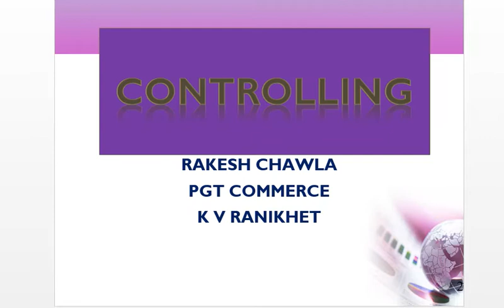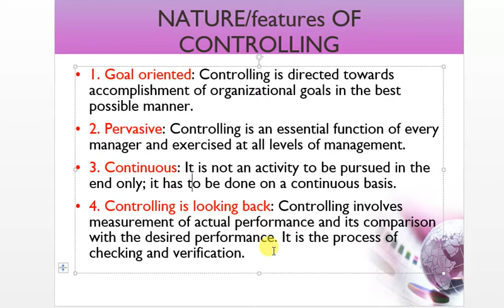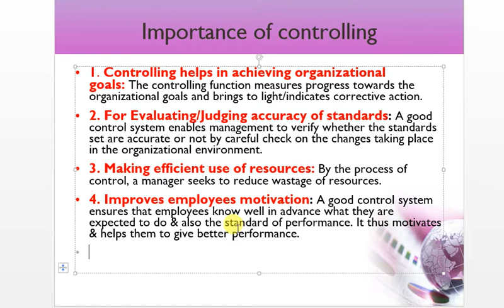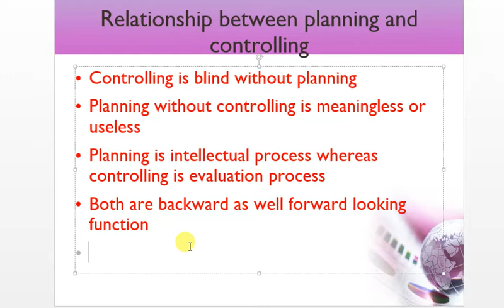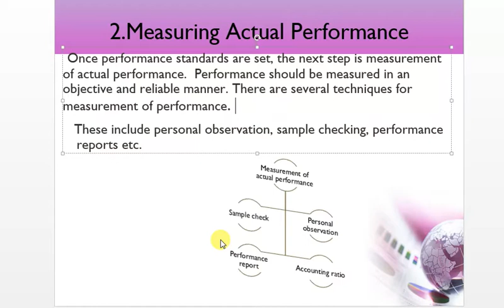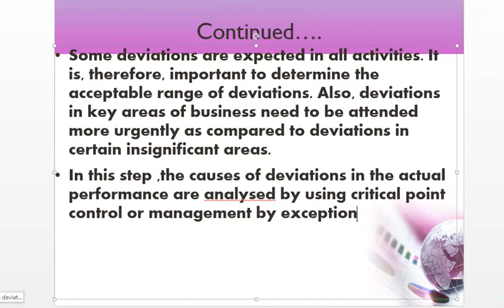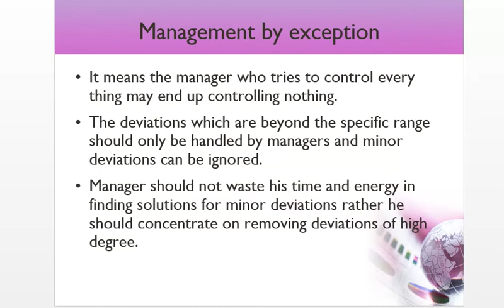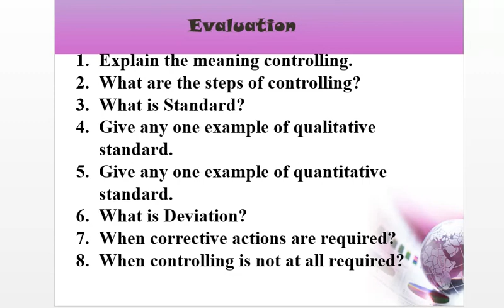XII BUSINESS STUDIES - CONTROLLING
About Me
Rakesh Chawla
PGT Commerce
K V Ranikhet

 Here we will discuss topics related to Class XII commerce.
This Video is related to BUSINESS STUDIES. In this video we will discuss the Chapter Controlling and will study the topics - Concept of Controlling, Importance of Controlling , relationship between planning and controlling and Controlling Process.